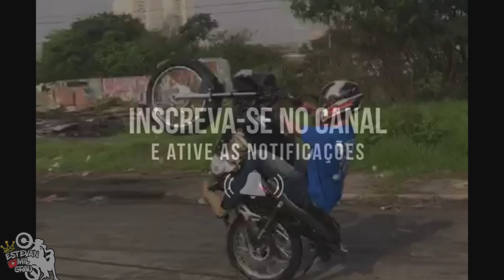TROMBEI MINHA EX-MOTO! - (EstevanMilGrau)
FACEBOOK ME ADICIONA COMO AMIGO

CAMISAS👕Grau é arte SP 60$ mais o frete
CHAMA NO INSTAGRAM NO DIRECT  ENTREGAMOS
PARA TODO O BRASIL.
            🔰(CANAIS PARCERIA)🔰

            🇧🇷RECIFE PERNAMBUCANO🇧🇷

                     🇧🇷MINAS GERIAS🇧🇷

                     🇧🇷MARANHÃO🇧🇷

                      🇧🇷BAHIA SALVADOR🇧🇷

                           🇧🇷CEARÁ🇧🇷

                          🇧🇷GOIÂNIA🇧🇷

                       🇧🇷CURITIBA🇧🇷